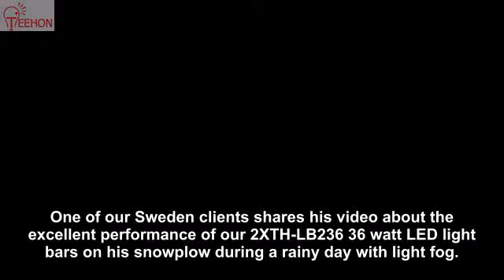lighting performance of TH-LB236 double-row LED light bars in rainy day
Provided by one of Sweden clients, this is an episode about the lighting performance of our 2XTH-LB236 36 watt double-row LED light bar in a rainy day.